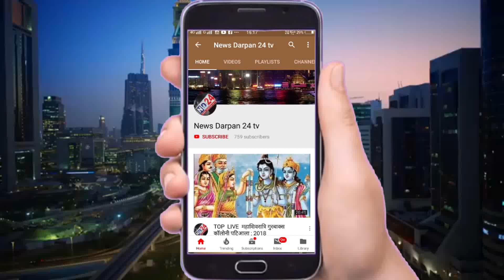crime 2018 हवाई फायर किए गए जवाबी फायर पुलिस ने भी की है और 5लोगों को गिरफ्तार किया